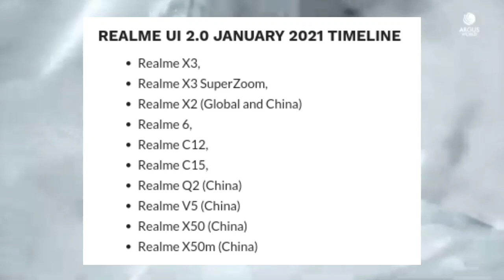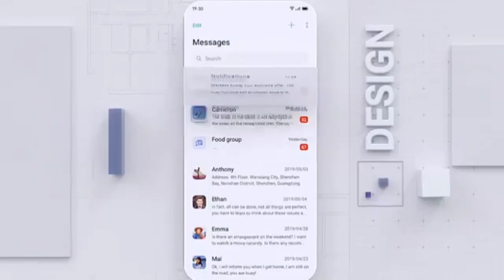Android 11 & Realme UI 2.0 | Realme Device na makakareceived ng Android 11 ngayong January 2021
realme device list January 2021,
realme device list android 11,
realme x3 android 11,
realme x3 superzoom android 11,
realme c15 realme ui 2.0,
realme c12 realme ui 2.0,